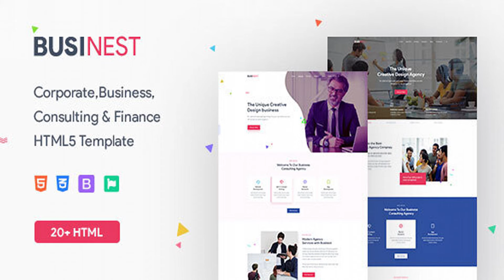Businest - Business Consulting and Professional Services HTML Template | Themeforest Website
We know that every business is different, that’s why we have done deep research to build each blocks in Finance, and deliver this specifically to yours Businest– Business Consulting and Professional Services HTML Template developed specifically for all types of consulting business, startup company, finance business, etc. Businest is best suited for corporate website like Consulting Firms, insurance, loan, tax help, Investment firm etc. This is a business template that is help full for online presence for Corporate Business and Financial Firms. Businest is Fully Responsive! Strong focus on the smartphone and tablet experience This template comes with necessary features for your online presence like portfolio, blog, testimonial and personal profile page etc.Businest can be a great choice for your online presence. Features Overview Slider Revolution : Create stunning slides with different animation effects easily with Revolution Slider Responsive Layout Design: What ever you are using the device your site will run as it should be. The Businest template is fully responsive layout for all type of devices. Businest template coded with beautiful and clean codes! Some powerful HTML files 100% valid W3 web standards. Awesome Blog Pages : Blogging very important! We designed beautiful blog page templates and single blog styles for your news and updates.. Bootstrap Framework: Bootstrap is the most popular HTML, CSS, and JS framework for developing responsive, mobile first projects on the web. Full Features List 100% Fluid Responsive – Fits any device perfectly Clean Code Five Unique Homepage Tested on real devices Working PHP AJAX Contact Form. Flexible Layout Unlimited Sidebars Flat, modern and clean design. Retina Optimised Google Map with multiple location Social Links Bottom Footer Widgets Clean & Commented Code Advanced Typography Custom Font Support Unlimited Page Included Pixel Perfect Design Built on Bootstrap 4 Valid HTML5 & CSS3 Files Unlimited Blog Pages Cross Browser Compatibility Detailed Oriented Listing Parallax effect Awesome Unique Look Unique effects and functionality Google font Quick, Dedicated & Professional Support Well Documented & More…. Credits Please check all credits on the documentation folder. Images not included to the .zip Change log

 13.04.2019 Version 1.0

 download Businest - Business Consulting and Professional Services HTML T